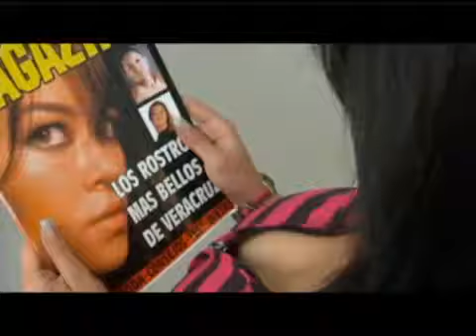A QUINCE METROS LA BANDA QUE MANDA EMRD3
pó0z o0tro0 video0 de la banda que manda